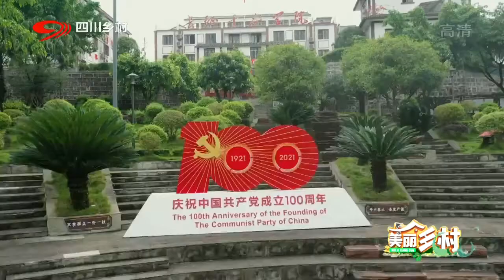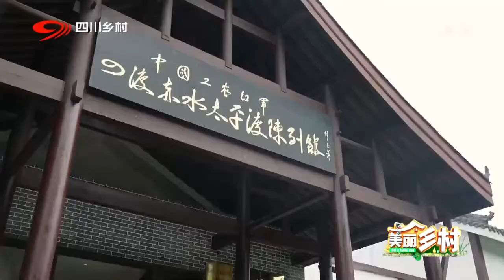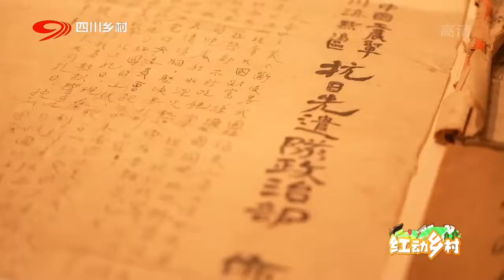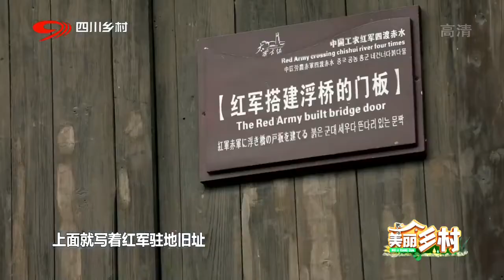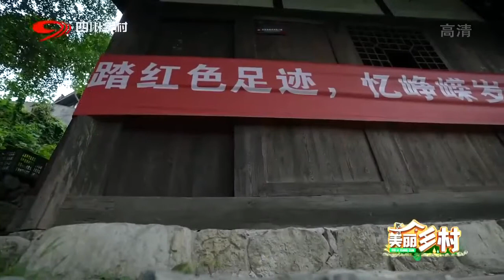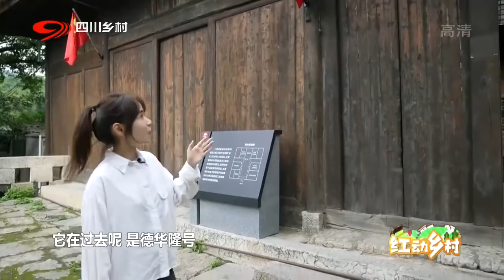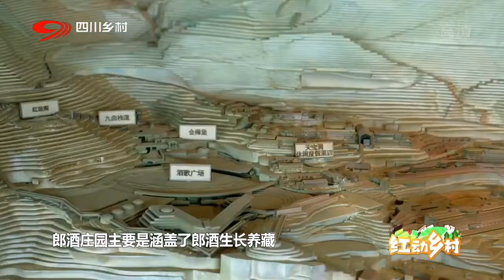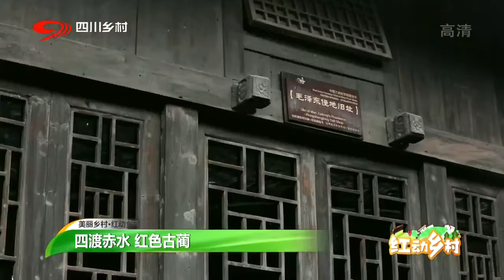古蔺走一趟，感受“四渡赤水”峥嵘岁月 | 四川旅游攻略Sichuan Travel【美丽乡村】